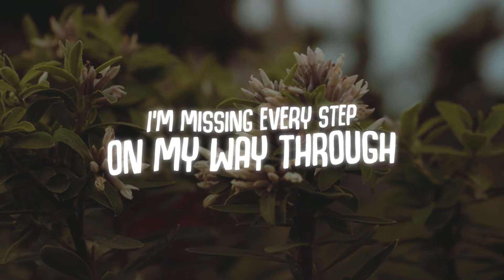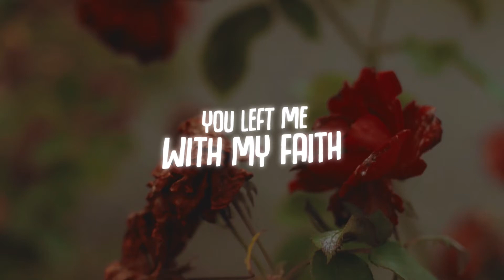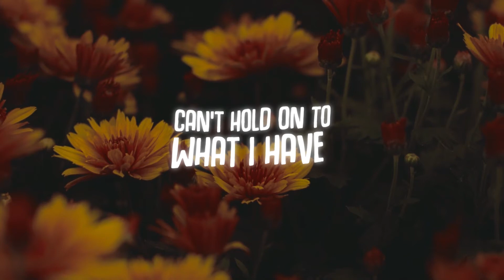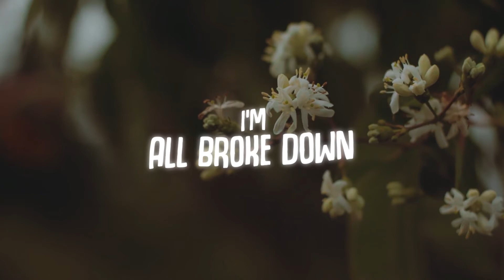Olympc X RVPTR - Heart | Morph Release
♕ Morph Records :
➥Follow Olympc
➥Follow RVPTR
📷 Lyric Video By : Morph Records

Song: Olympc X RVPTR - Heart | Morph Release